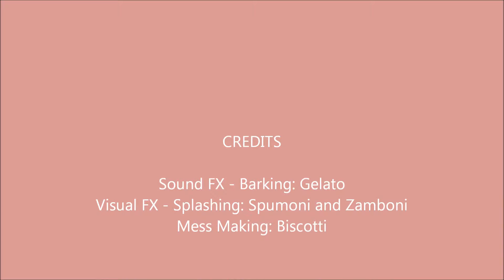Biscotti gets dirty July 14, 2013